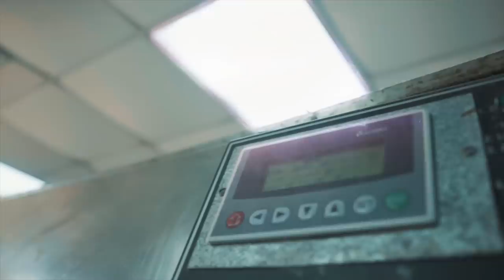3-Lizzy Parra - Me Escuchas 👂🏼 (Video Oficial)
Video Dirigido Por BG FILMS
Beat Por Lumipa Beats
Mezcla Blacky Rd